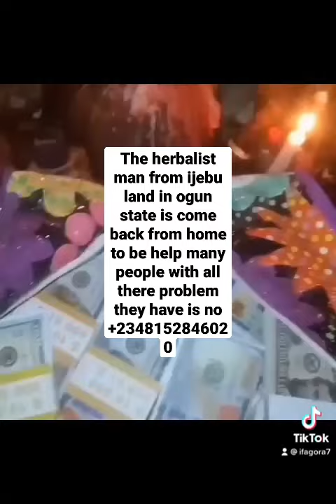The herbalist man from ijebu land in ogun state is come back to home to be help pipu